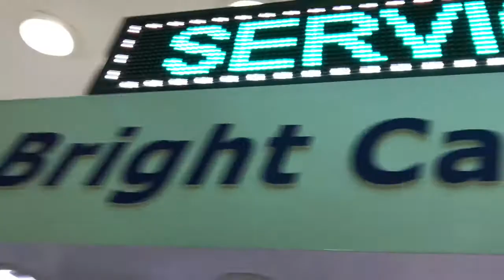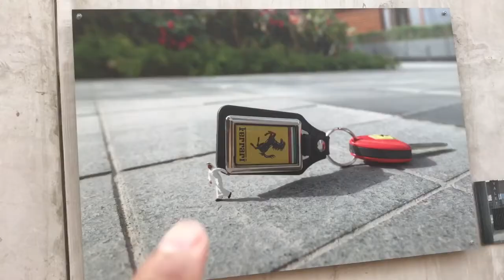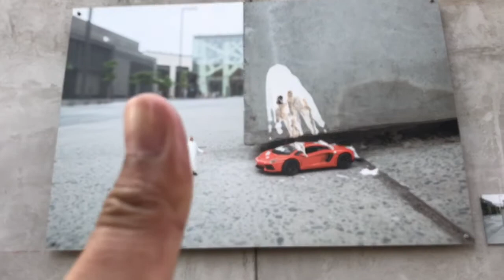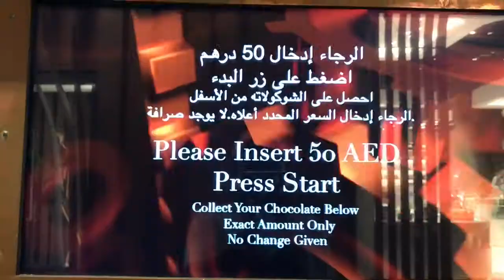Dubai Weekend: MacBook Problem And The Magnifique City Walk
This is Vlog 29. To forget all my problem about my mac, I made a quick visit to City Walk. And man, throngs of shoppers!

And Dubai Police's Supercars are there for your selfies too.

This is a Casey Neistat inspired Vlog.

Shot and edited on iPhone 7 (iMovie)